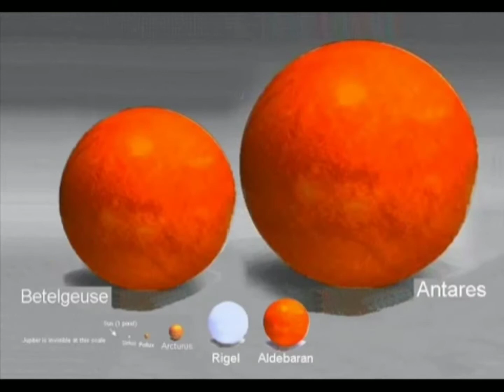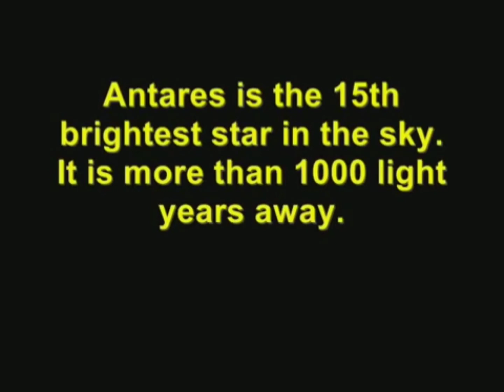Planets of solar system.🌎